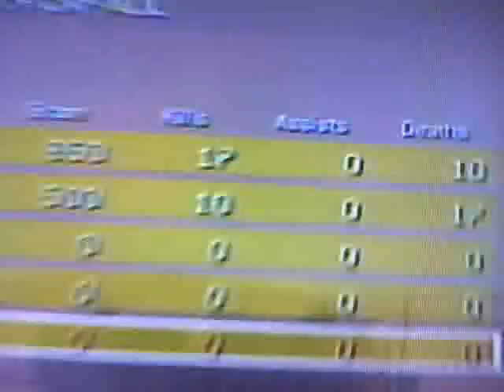Jdizzzyy merking shit talker at qs